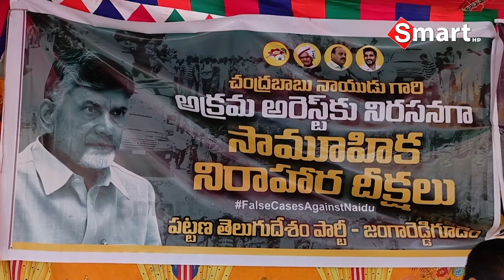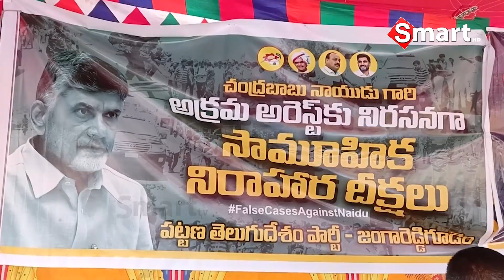Smart tv Local || తెదేపా సామూహిక దీక్షలు ..